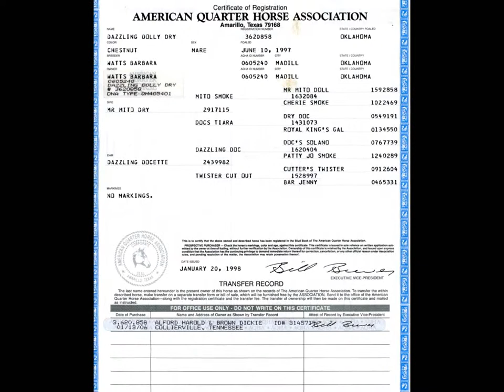DAZZLING DOLLY DRY - for sale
This mare was my husband's heel horse.  My daughter has also used her as a backup horse for barrels, poles, breakaway, and goat tying.  She has been on the Cross Country Trail Ride at Eminence, Missouri.

This nice mare was started as a working ranch horse.

My husband no longer ropes and we hate to have a horse not getting used regularly.